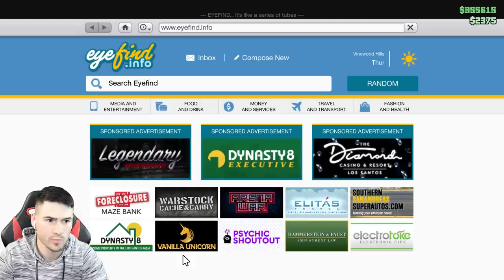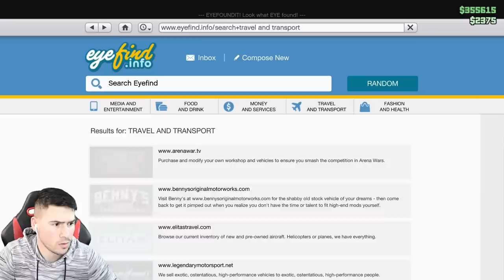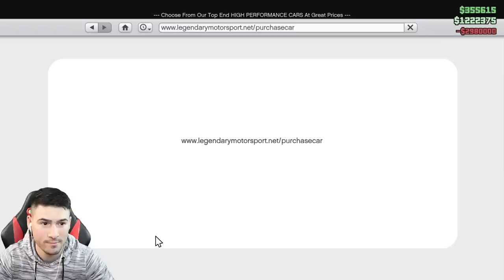ТУНИНГОВАХ НАЙ-ДОБРАТА ЕЛЕКТРИЧЕСКА КОЛА В GTA! ⚡️